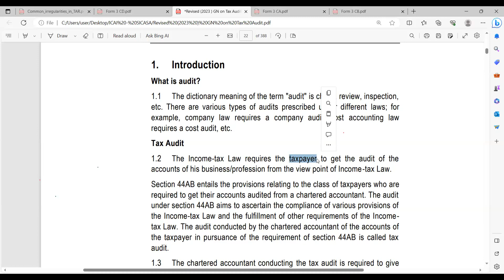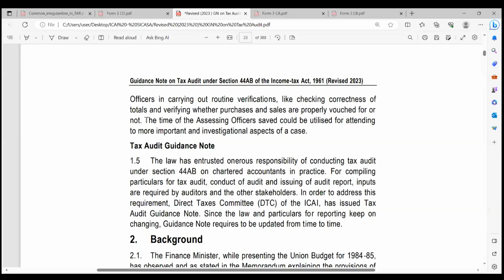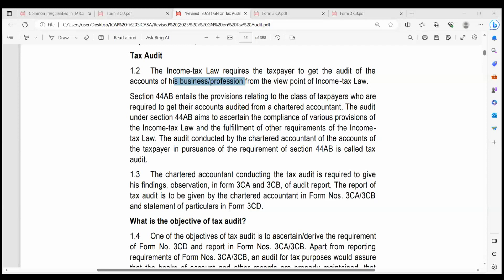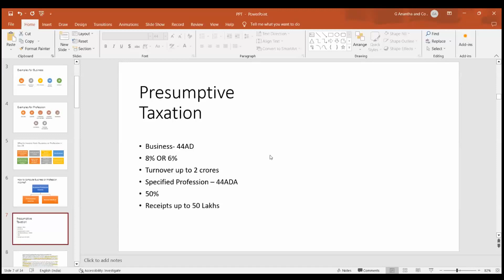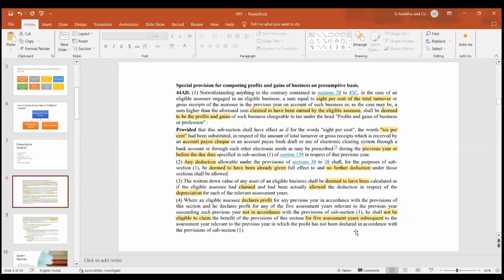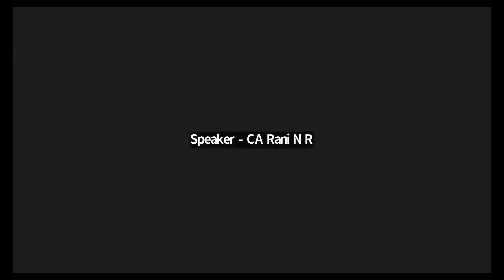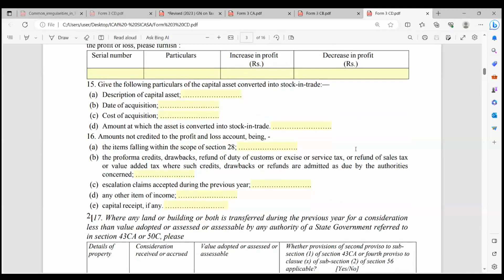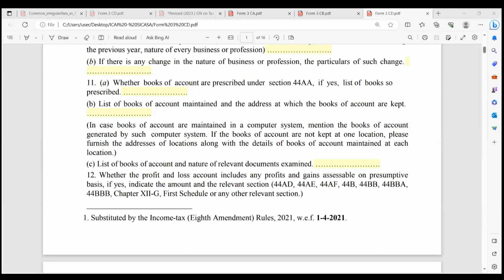SICASA Tax Audit Day -1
on 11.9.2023 by CA Rani N R